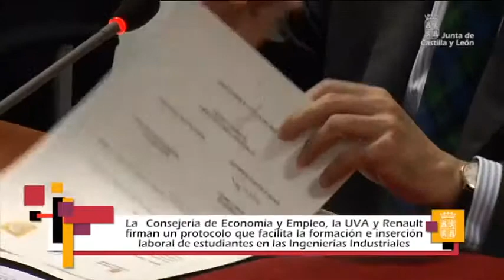Proyecto 'Renault Experience'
En ese marco se implementará un proyecto, denominado "Renault Experience", que tiene como objetivo mejorar la empleabilidad de los titulados de la Escuela de Ingenierías Industriales de la Universidad de Valladolid, con la colaboración de la Junta de Castilla y León, así como construir un vivero que posibilite un flujo permanente entre la universidad y la empresa. Se trata de una experiencia de colaboración inédita, en materia formativa e inserción laboral, que pone de manifiesto la importancia que para la Junta de Castilla y León, la Universidad de Valladolid y Renault tiene el trabajo conjunto para la puesta en valor de la especialización universitaria y el impulso industrial que Renault desarrolla en Castilla y León.